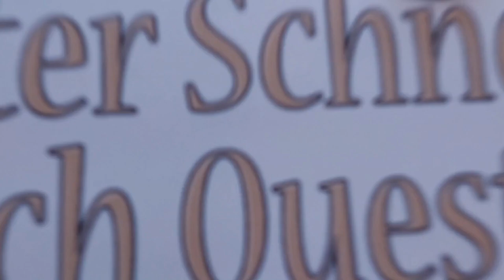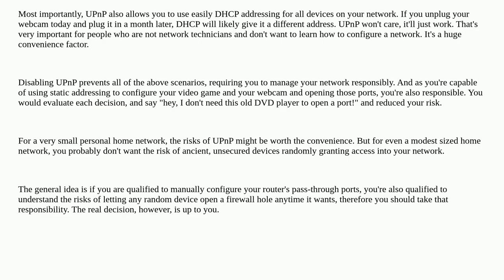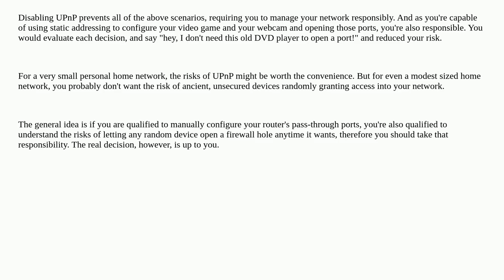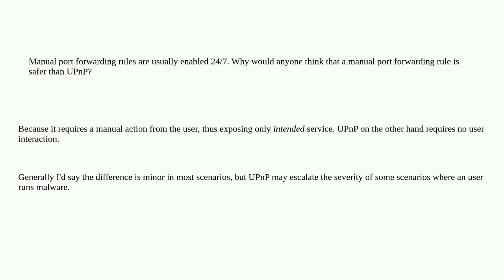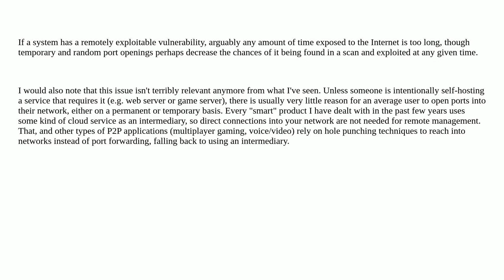Security: Isn't manual port forwarding actually less safe than UPnP?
Isn't manual port forwarding actually less safe than UPnP?

A special thanks goes out to the community

  ports upnp port-forwarding